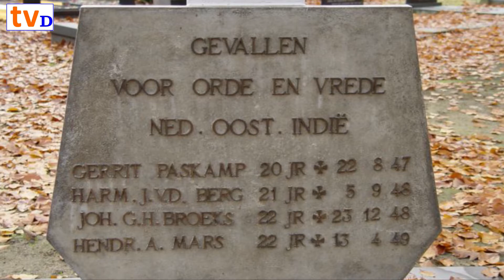Dorus Broeks 2 over Broer Jan in Indië, Werken op je 12e en Kampioen 8 tal rijden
Deel 2 van het gesprek met Dorus Broeks over zijn broer Jan die in Indië stierf, werken op de boerderij vanaf z'n 12e en kampioen worden met het 8-tal van Hoonhorst in de jaren 30.